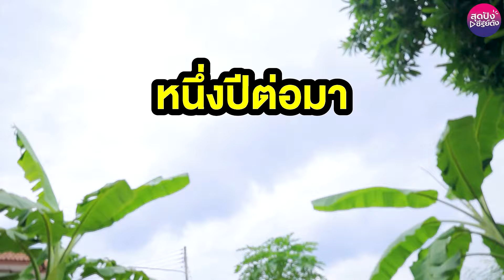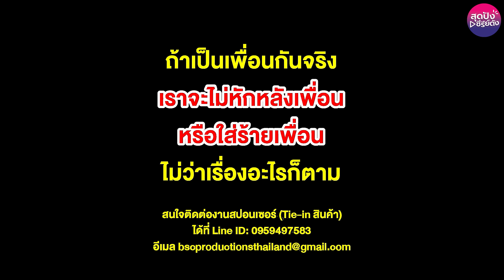เขาเอาตะปูมาตอกเสื้อช่างซ่อมรถทำไม? - (หนังสั้น) - สุดปัง ซีรีย์ดัง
เขาเอาตะปูมาตอกเสื้อช่างซ่อมรถทำไม? - (ละครสั้น) - สุดปัง ซีรีย์ดัง
บรีแอนน่า & เดอะแก๊งค์